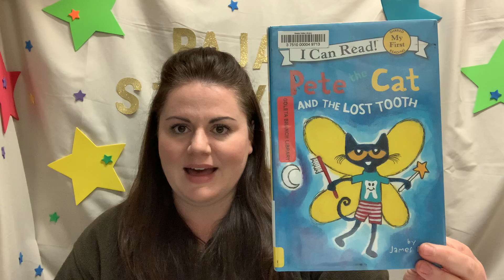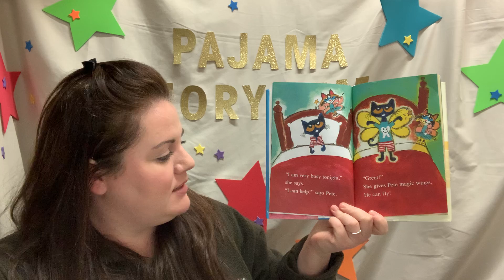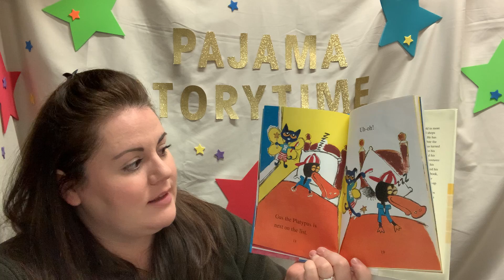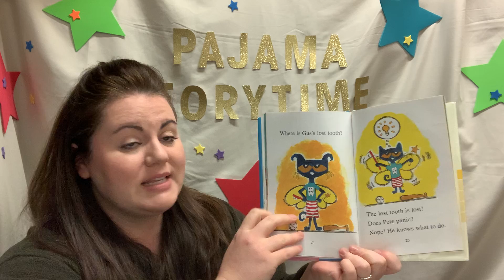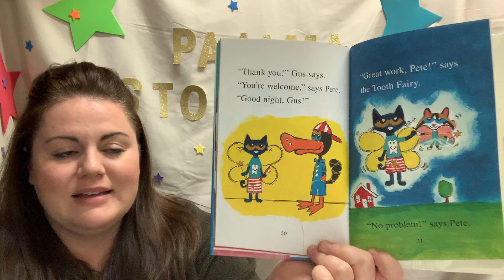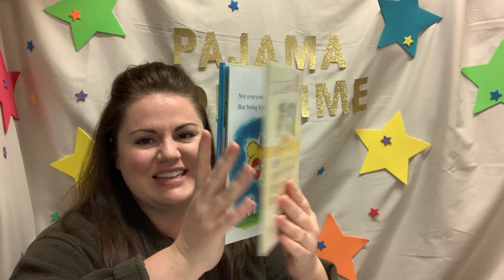Pajama Storytime 12-30-20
Bring your stuffed animal and favorite blanket -- it’s time for a bedtime story! We will say goodnight with a cozy reading and some favorite songs in this entertaining storytime for children ages 7 and under.

Book credit: HarperCollins Children's Books